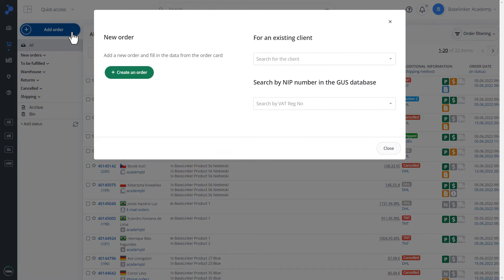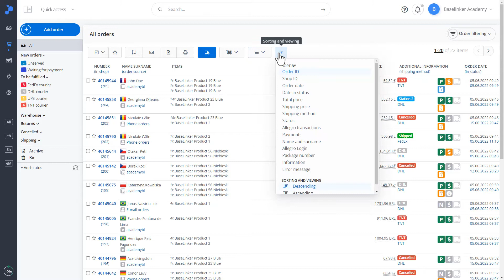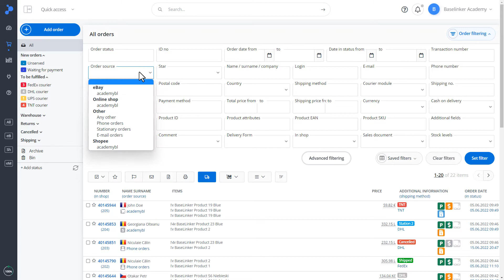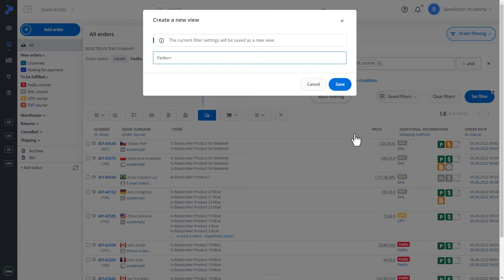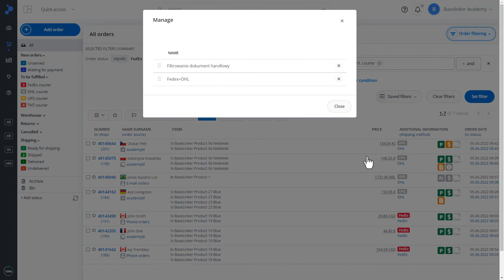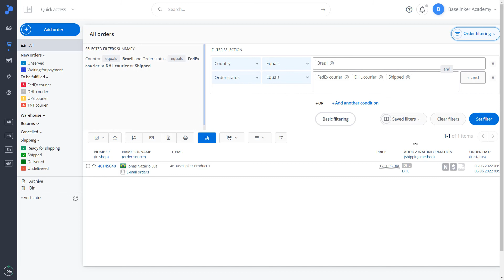Order list | BaseLinker Academy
The order list in the BaseLinker panel is the basic tool of everyday work. It gives the possibility of viewing, exporting, filtering and transferring between the statuses of all available orders. Learn how to perform operations on your order list quickly and efficiently.